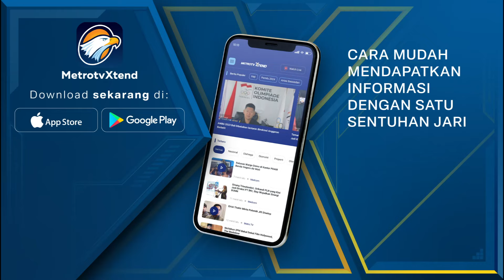BREAKING NEWS - Andika-Hendi Siap Bertarung di Pilkada Jateng 2024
MetroTV, PDIP resmi mendukung Andika Perkasa-Hendrar Prihadi di Pilakda Jateng. Keduanya telah mendaftar ke KPU secara secara Bersama.